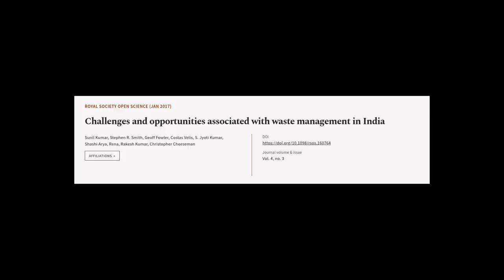Challenges and opportunities associated with waste management in India | RTCL.TV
### Keywords ###

### Article Attribution ###
Title: Challenges and opportunities associated with waste management in India
Authors: Sunil Kumar, Stephen R. Smith, Geoff Fowler, Costas Velis, S. Jyoti Kumar, Shashi Arya, Rena, Rakesh Kumar ,and Christopher Cheeseman

### Video Timestamps ###
0:00:00 - Summary
0:01:20 - Title
0:01:26 - Tail
0:01:31 - End